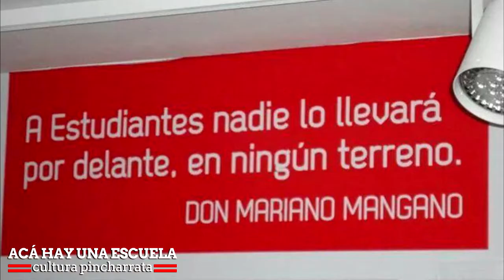Acá hay una Escuela | Video homenaje - Cumpleaños de Mariano Mangano